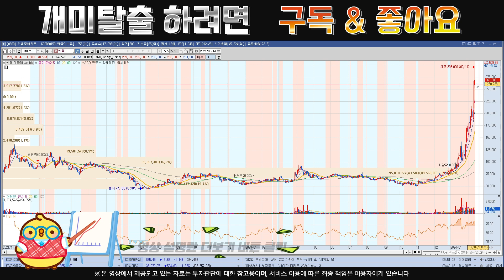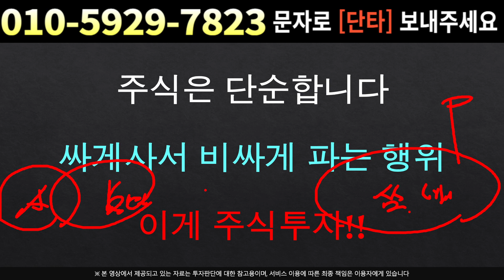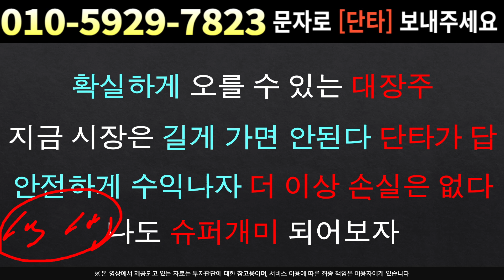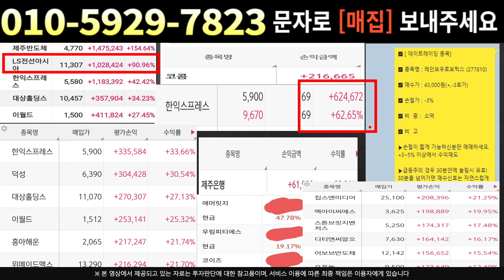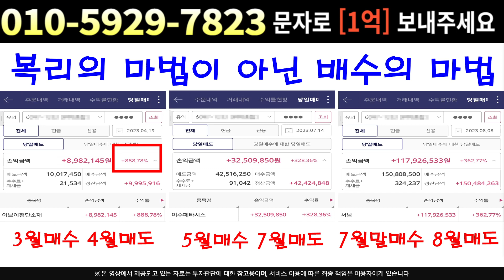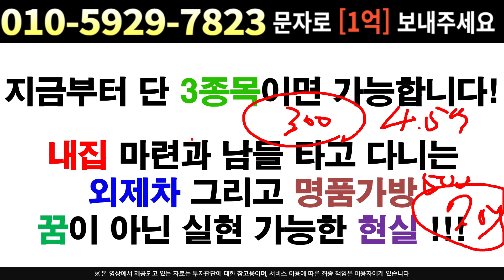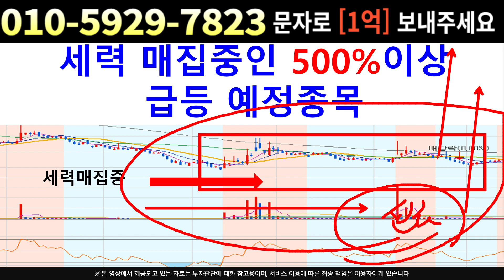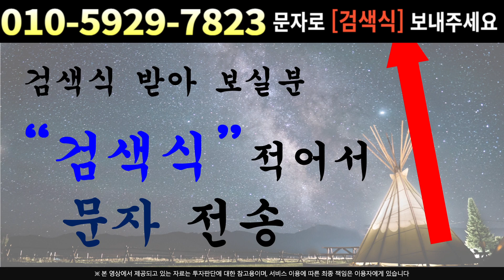[주식]엔켐 - 공매잔고 감소! 숏커버링??! 세력의 흔들기 !! 목표가전망